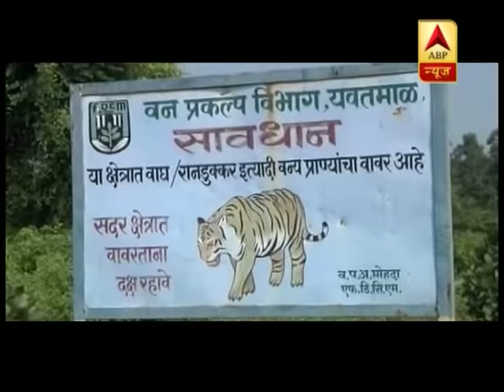Italian Sniffer Dogs Hired To Hunt Killer Tigress In Yavatmal, Maharashtra | ABP News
After drones, trained elephants and tranquilizing teams, a tracking and sniffing expert is on way to capture the killer tigress T1 of Pandharkawda. Cane Corso, the old Italian dog breed will be handled by Golfer Jyoti Randhawa during the hunt. These are powerful and athletic dogs and have the ability to hunt wild boars. They do not fear tigers and have a very powerful sense of smell.
ड्रोन, प्रशिक्षित हाथियों और शांत टीमों के बाद, एक ट्रैकिंग और स्नीफिंग विशेषज्ञ पांधार्कवाड़ा के हत्यारे बाघ टी 1 को पकड़ने के रास्ते पर है। शिकार के दौरान गोल्फर ज्योति रंधवा द्वारा पुरानी इतालवी कुत्ते नस्ल का प्रबंधन किया जा सकता है। ये शक्तिशाली और एथलेटिक कुत्ते हैं और जंगली सूअरों की तलाश करने की क्षमता है। वे बाघों से डरते नहीं हैं और गंध की बहुत शक्तिशाली भावना रखते हैं।